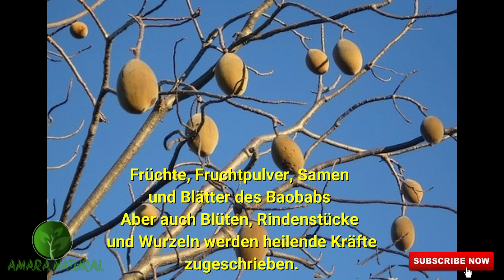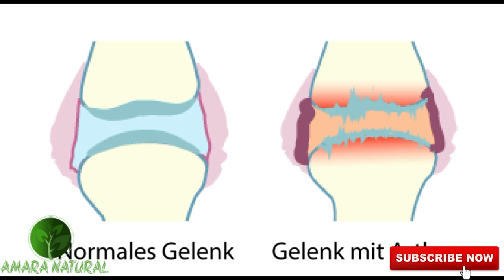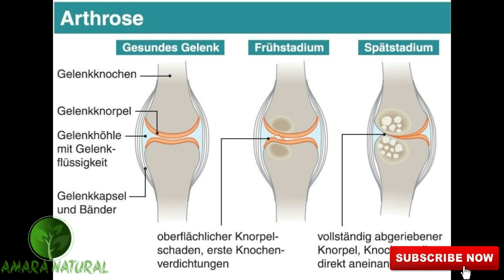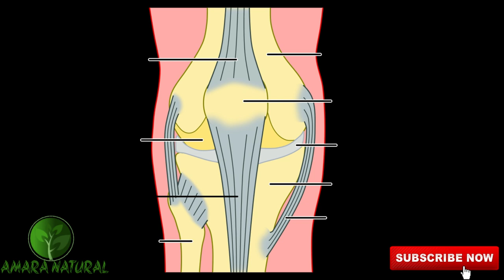BAOBAB BAUM DES LEBENS DIE ALLES KANN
In der afrikanischen Volksmedizin kommt jeder Teil des Affenbrotbaums im Verwendung:

Früchte, Fruchtpulver, Samen und Blätter des Baobabs sollen bei Infektionskrankheiten wie Malaria und Pocken,

bei Arthrose, Asthma, Fieber, Abnehmen, senkt Blutzuckerspiegel, Zahnschmerzen sowie Entzündungen des Magen-Darm-Traktes helfen. Zudem sind die Samen der Baobab-Frucht beliebtes Arzneimittel zur Stärkung des Herzens und der Leber.

Aber auch Blüten, Rindenstücke und Wurzeln werden heilende Kräfte zugeschrieben. Baobab-Blütenessenzen sollen beispielsweise bei Arthrose und Arthritis helfen.

Die Astkrone des Baobabs erinnert in unbelaubtem Zustand an ein stark verzweigtes Wurzelsystem. Dies hat zur Legende beigetragen, dass der Affenbrotbaum ein vom Teufel verkehrt herum gepflanzter Baum sei.

Sein extrem dicker Stamm dient dem Baobab als natürlicher Wasserspeicher. Aber auch Grosstiere wie Elefanten können mit ihren Stosszähnen die Rinde aufbrechen und die Flüssigkeit aus dem Baum herausholen, bis der Stamm hohl ist und umfällt.

"Let food be thy medicine and medicine be thy food"

EDUCATION OF NATURAL HERBAL REMEDIES
Saving Life in Simple but natural ways

NOTE : We are not liable for any side effects or harm caused
from application of any herbs as thought in our videos

us if you want to use them.

Anton - Classical/Romantic